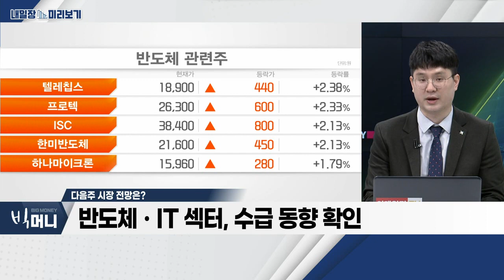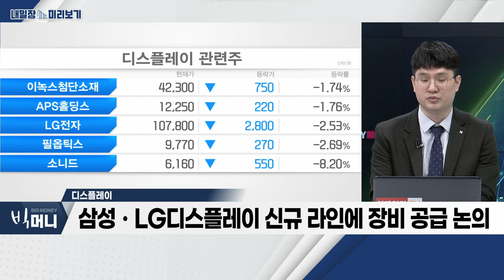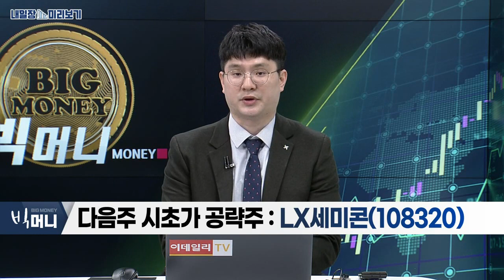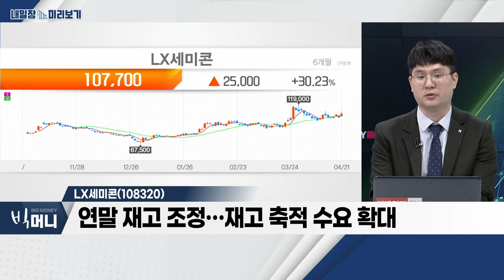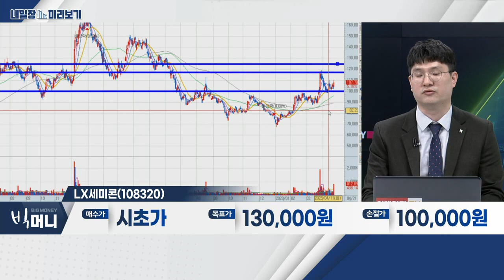LX세미콘(108320)... 디스플레이_내일장 미리보기 (20230421)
- 삼성ㆍLG디스플레이 신규 라인에 장비 공급 논의
- 삼성디스플레이 전ㆍ후공정 장비 발주 본격화
- LGD 신규 생산라인 내년 가동… 하반기 장비 반입

- 신사업 추진으로 포트폴리오 다각화
- 연말 재고 조정… 재고 축적 수요 확대
- 모바일용 DDI 수요 증가